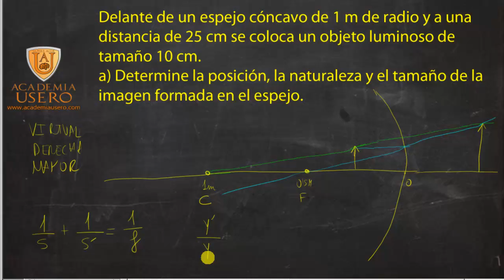Óptica geométrica Posición, naturaleza y tamaño de imagen Academia Usero Estepona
Delante de un espejo cóncavo de 1 m de radio a una distancia de 25 cm se coloca un objeto luminoso de tamaño 10 cm. a) Determine la posición, la naturaleza y el tamaño de la imagen formada en el espejo.
Ejercicio de óptica geométrica de Selectividad para alumnado de Física de 2º de Bachillerato.